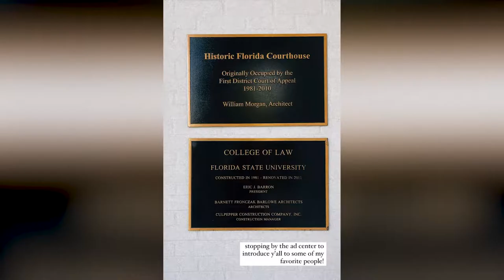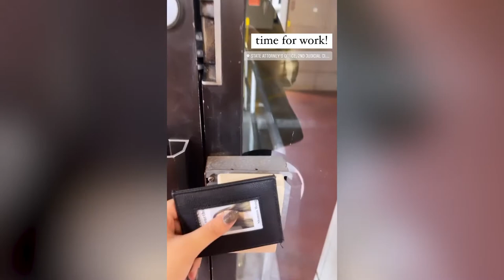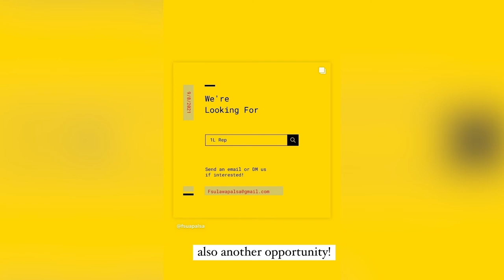FSU Law Student Takeover – Day in the Life & Advice from 3L Shannon Wong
3L Shannon Wong takes us through a day in her life as a law student and provides insight regarding applying to and succeeding in law school.